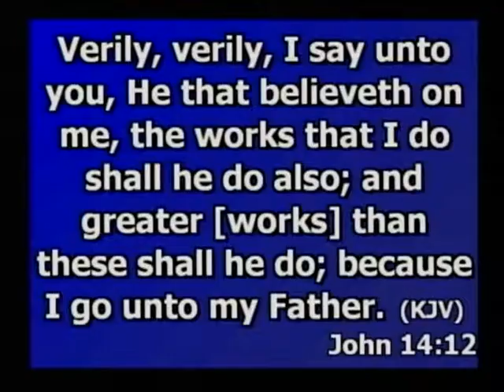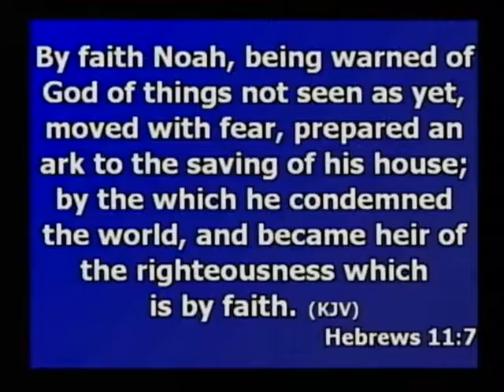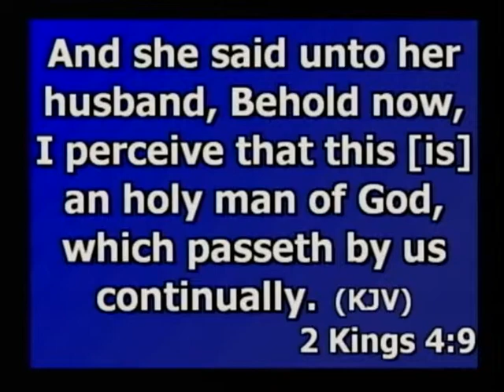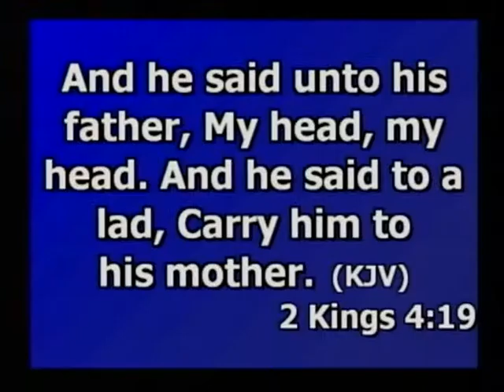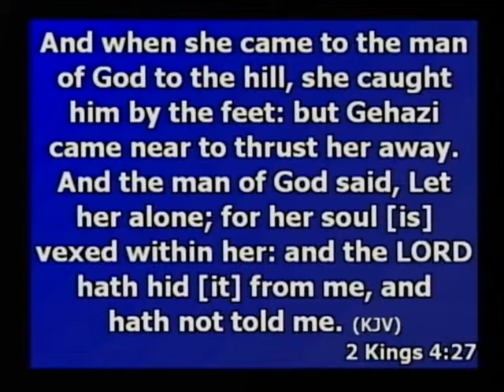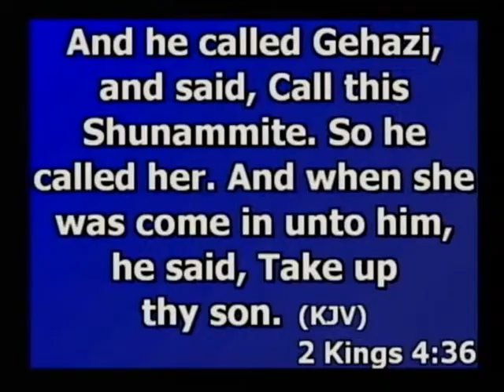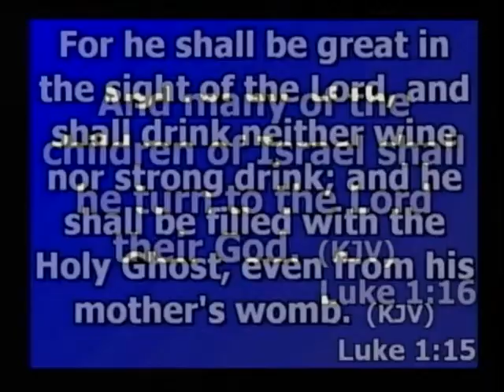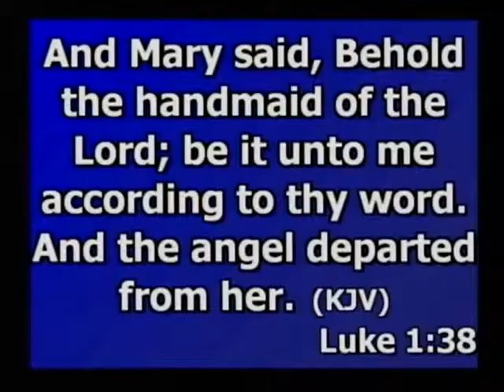The Words of our Mouth - Chip Keller